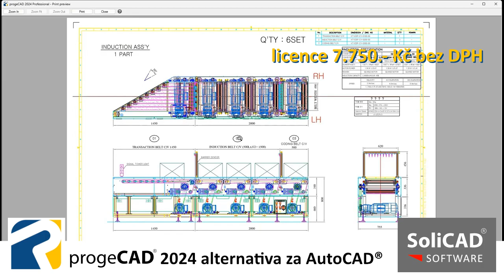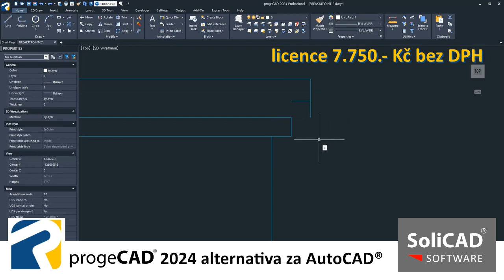progeCAD 2024 - alternativa AutoCAD - novinky SoliCAD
ProgeCAD je profesionální CAD software, který poskytuje řadu přínosů a výhod pro uživatele.

- Nákladově efektivní: ProgeCAD poskytuje cenově dostupné řešení v porovnání s jinými CAD softwarem na trhu, což umožňuje uživatelům ušetřit náklady na licenci software.

- Kompatibilita s formáty: ProgeCAD nabízí vynikající kompatibilitu s formáty, jako je například DWG, DXF, DWT, DGN a mnoho dalších. Tím pádem lze snadno a rychle přistupovat k důležitým souborům a sdílet je s ostatními uživateli bez narušení formátu.

- Pokročilé funkce: ProgeCAD poskytuje mnoho pokročilých funkcí, jako jsou například 3D Rendering, CUI, paleta nástrojů atd., což umožňuje uživatelům snadno vytvářet a upravovat složité výkresy a modely.

- Intuitivní ovládání: ProgeCAD je snadno ovladatelný software, který je vhodný pro začátečníky i profesionály. Jeho intuitivní uživatelské rozhraní umožňuje uživatelům rychleji se zorientovat a začít s vytvářením nových projektů.

- Podpora a aktualizace: ProgeCAD poskytuje vynikající podporu a pravidelné aktualizace software, což umožňuje uživatelům získat nové funkce a vlastnosti a zároveň zaručuje bezproblémový chod software.

- Vysoká spolehlivost: ProgeCAD je vysoce spolehlivý software s minimem chyb a výpadků, což umožňuje uživatelům efektivně a spolehlivě dokončit své projekty.